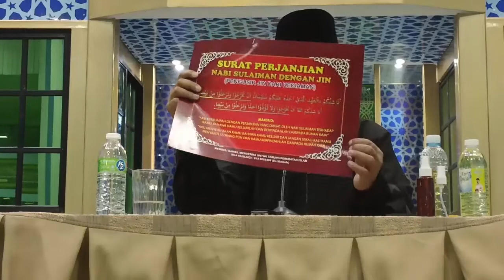Al Quran Terapi Jiwa oleh Dato Ustaz Sharhan Shafie di Masjid Jamek Kundasang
"Kuliah Maghrib Al Quran Terapi Jiwa" oleh Dato Sharhan Shafie, Pengasas dan Pengamal perubatan Islam Sinar Zamdurani

17 Jun 2022 (Jumaat)
Masjid Jamek Kundasang

Pertanyaan : sila hubungi 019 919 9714